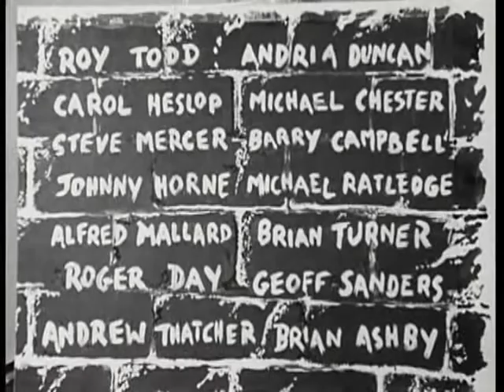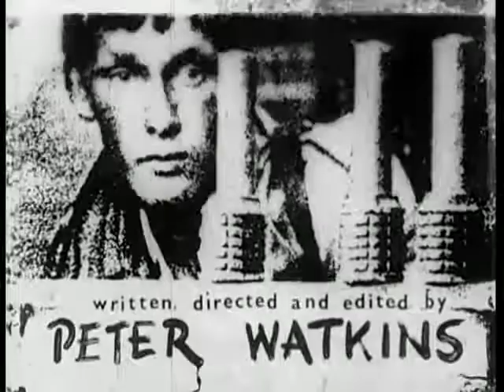The Forgotten Faces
“The Forgotten Faces (1961), a film reconstruction of the Hungarian revolution of 1956, won Watkins another amateur Oscar, and to this day, the film is praised in England as “one of the most memorable amateur films ever made”.